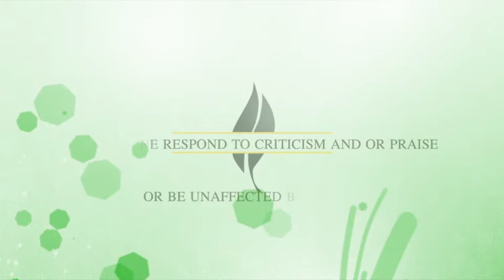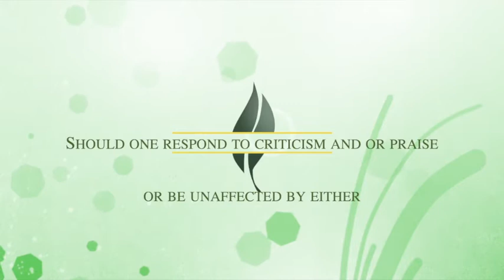Who, How & Why we Respond to Criticism & or Praise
Global Online Satsang with Soraya Saraswati and Terry Oldfield November 29th 2020
Read Soraya's Memoir
Author of: Shining Through: From Grief to Gratitude
SORAYA'S FREE MEDITATIONS
MUSIC SHOP
Terry Oldfield and Soraya